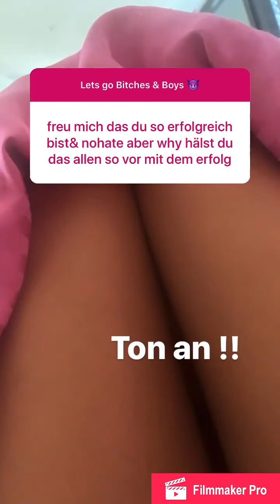Katja Krasavice beantwortet Fan Frage